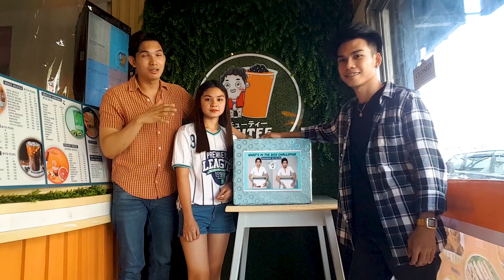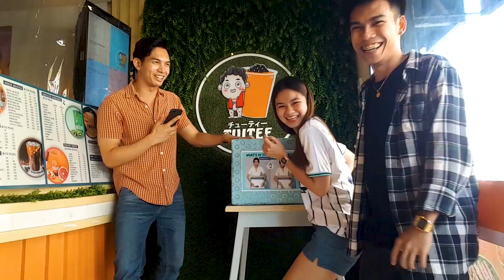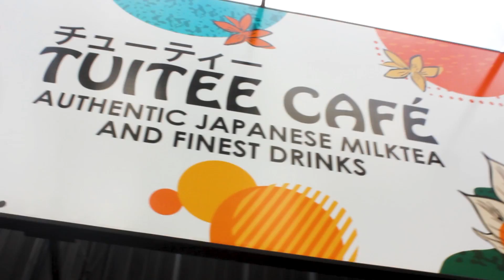MUKBANG CHALLENGE WITH Q AND A!! (MASARAP NA PUMUPUTOK??)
ETO NA ANG KAUNAUNAHAN NATIN MUKBANG CHALLENGE AND Q AND A!! WITH OUR SPECIAL GUEST FLIGHT ATTENDANT SIR JERALD MENDOZA SO ANO NGA BA YUNG MASARAP NA PUMUPUTOK SA TUITEE CAFE?

1508 P. Guevara Brgy. Dos Santa Cruz, Laguna

SALI NA KAYO SA FACEBOOK GROUP NATIN MGA KATRIBO

Kung may gusto kayo ibigay o gusto ipa-review samin.
TARA BUKSAN NATIN YAN!